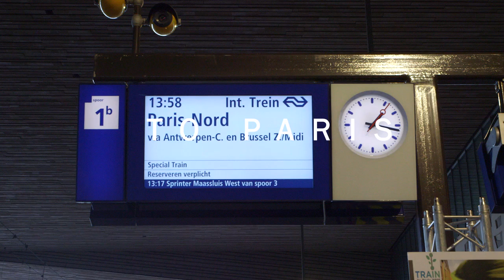Train2Paris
Op zaterdag 28 november vertrok de ´Train to Paris´ vanuit Rotterdam om de Nederlandse delegatie en genodigden van organisaties en bedrijven naar de VN Klimaattop te brengen. De reistijd werd goed besteed om ideeën en initiatieven te delen over duurzaamheid en vermindering van CO2 uitstoot. Het werd een reis waaruit enthousiasme, energie en urgentie sprak. In deze video een sfeerimpressie van de reis.